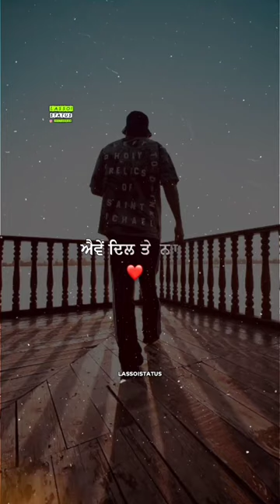Loki todh todh Dil ajmonde rehnde ne dila Dil te na lai by Manmohan waris| Dil te na Lai status